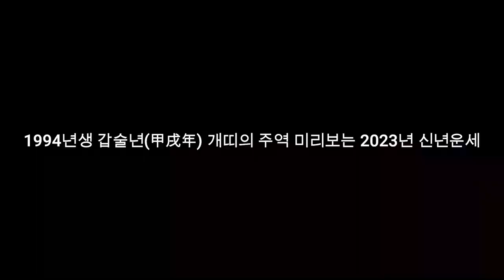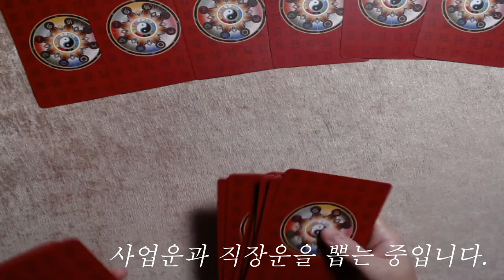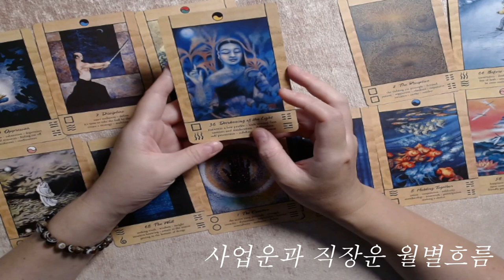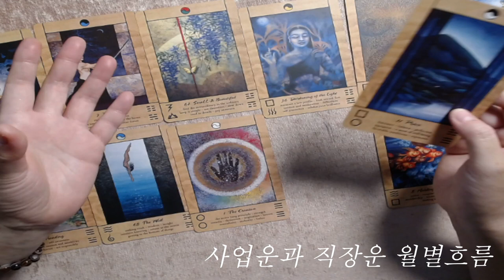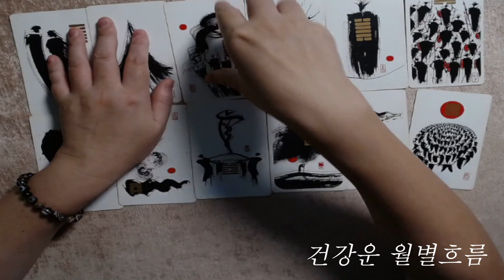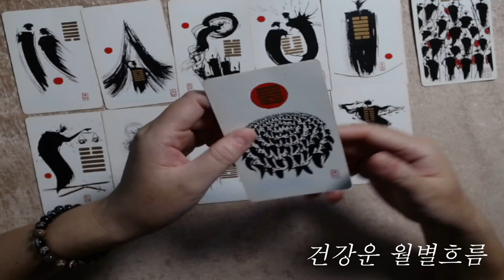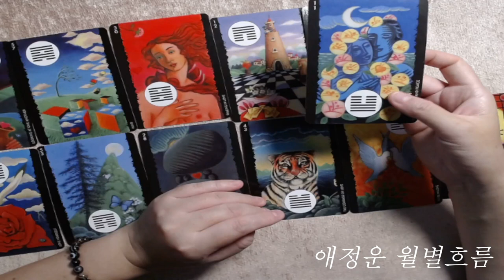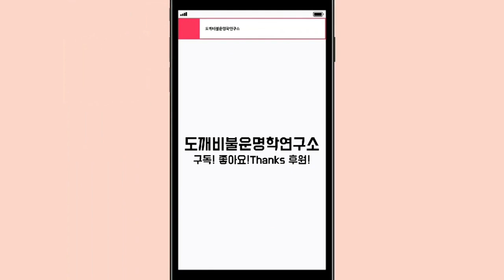🧧1994년생 갑술년(甲戌年) 개띠의 주역 미리보는 2023년 신년운세